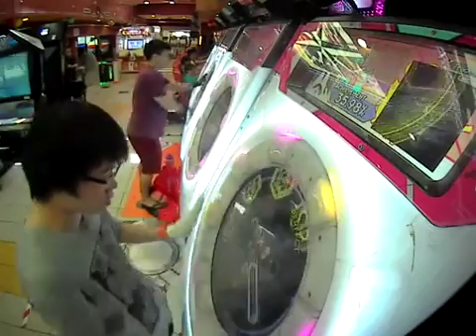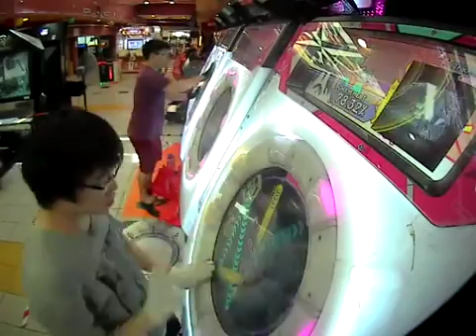[maimai] Brionac of Steel-flash (MASTER) - 98.56% FC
That one BREAK boomed at the middle spin kinda hurts.